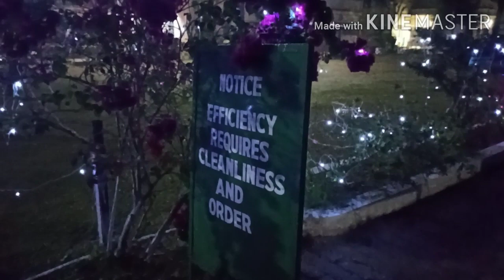Assam Science and Tecnology University (ASTU) Official visit DHSK College